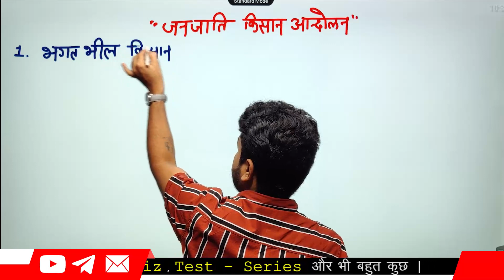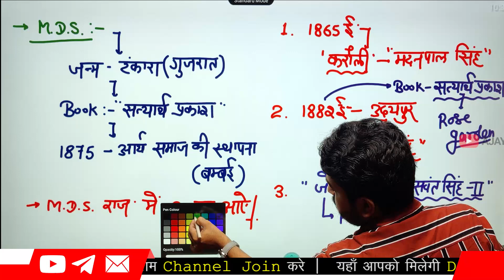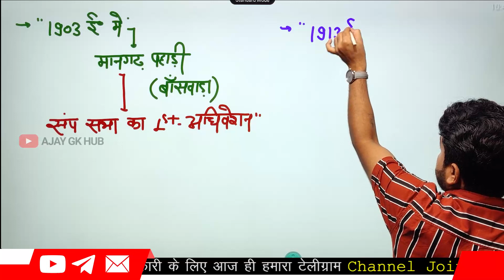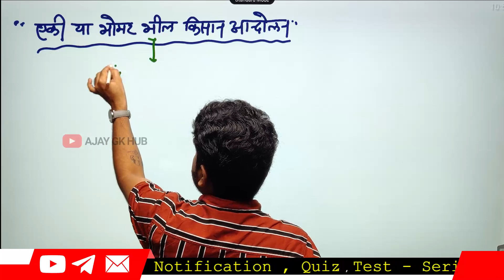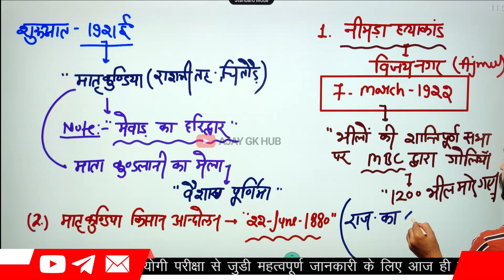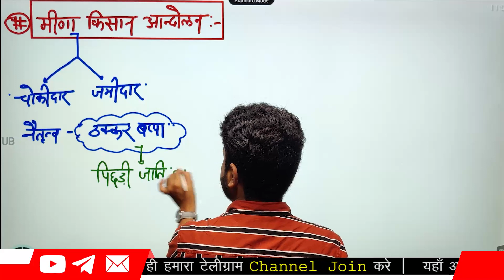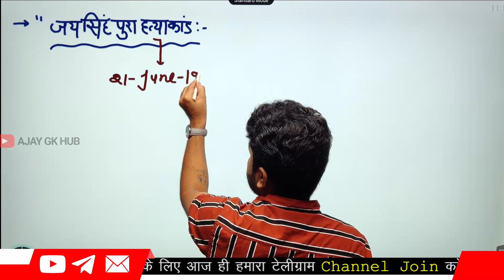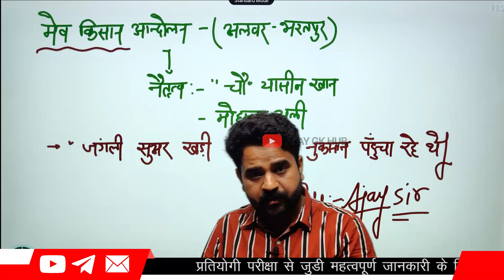RAJ. POLICE के लिये रामबाण, राजस्थान में जनजातीय किसान आंदोलन ,BY- AJAY SIR